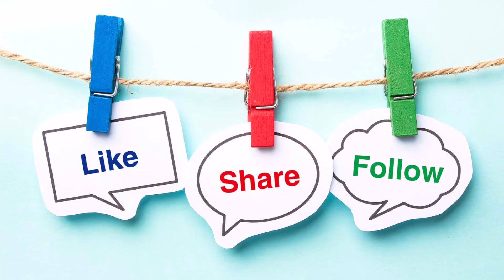Straw Slurp Normal Sound Effects